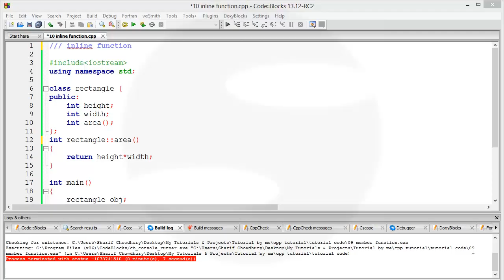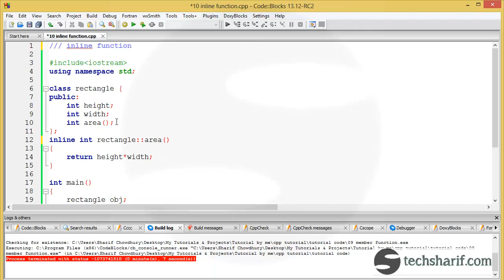bangla c++ video tutorial 10 Inline Function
bangla c plus plus video tutorial 10 Inline Function

বাংলা সি প্লাস প্লাস টিউটোরিয়াল ।

c ++ ( c plus plus ) tutorial , all tutorials are in bangla ( Bengali )